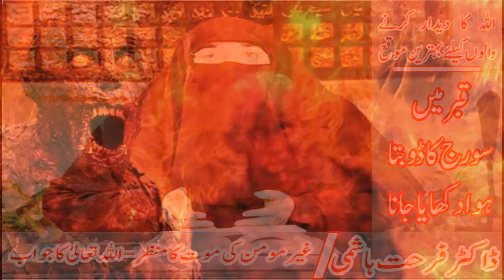غیر مومن کی موت کا منظر - اللہ تعالی کا جواب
Ghair Mo'min Ki Mawt Ka Manzar - Allah Ta'ala Ka Jawab
AL-Quran Learning Academy Shameem Iqrar This Chanel Provide to you Islamic Urdu Occurrences (Stories) & More From Islam